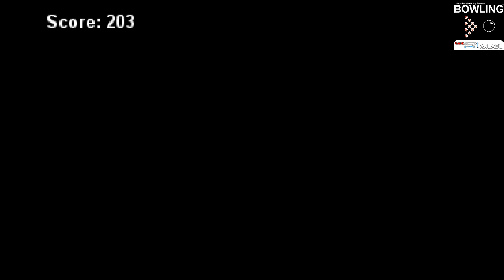EASY PLATINUM - BOWLING ARCADE ON PS4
Here is an easy platinum to get in under 5 mins!